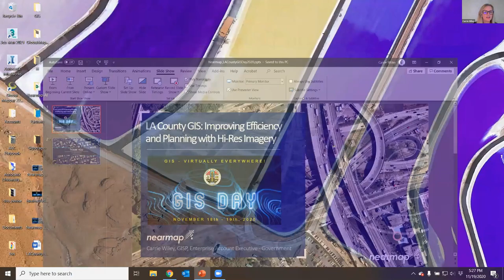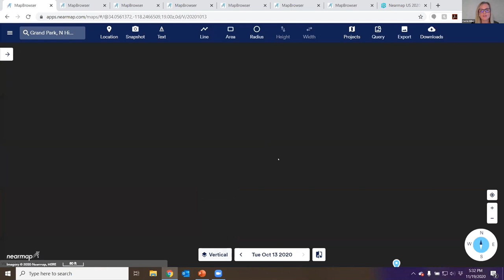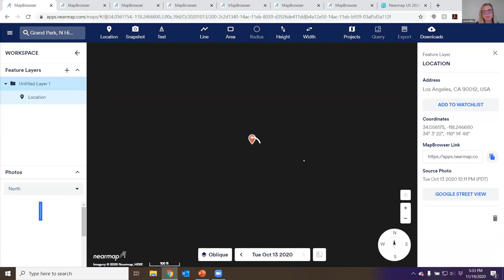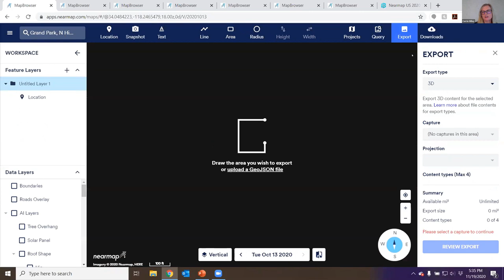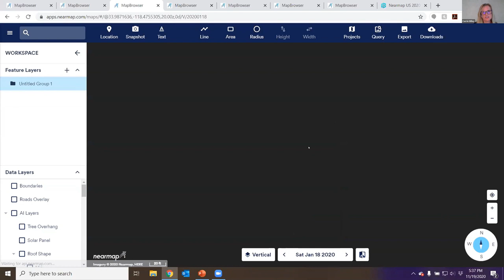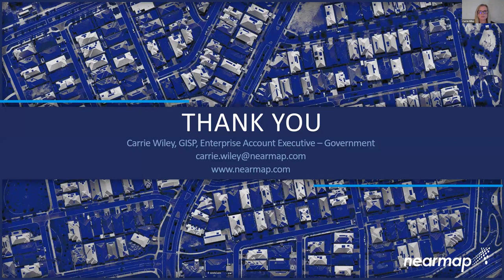(21) Carrie Wiley - LA County GIS: Improving Efficiency & Planning with Hi-Res Imagery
What are you using to plan for the smart cities of the future? Having access to real location intelligence helps you identify areas for development, pinpoint potential problem situations, and track property assets over time and remotely. Aerial data helps better inform and guide decisions to eliminate project workflow inefficiencies, tighten project timelines, and can help save lives. In Government, the collaboration between aerial imagery and GIS data is critical—it vastly improves the quality of life for all individuals occupying a given geography.

Carrie Wiley is a Technical Sales Engineer with Nearmap